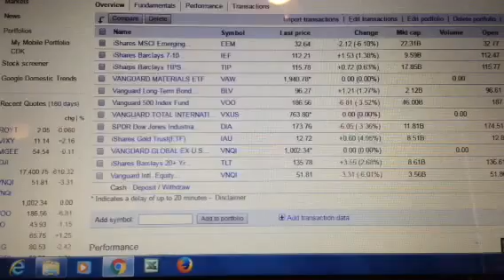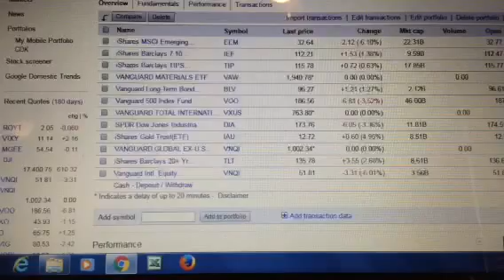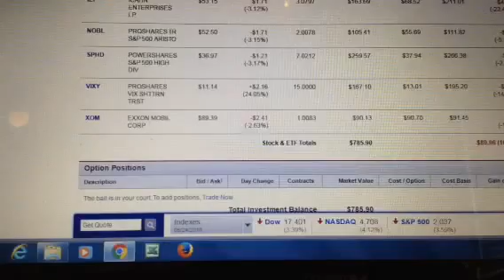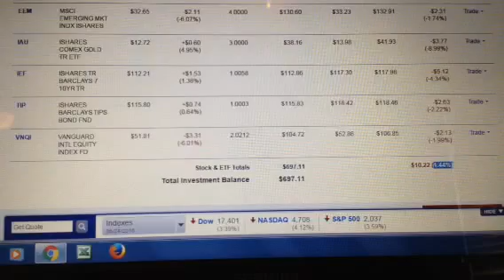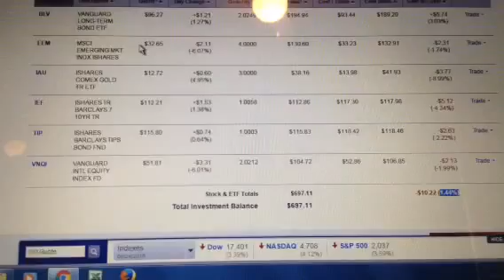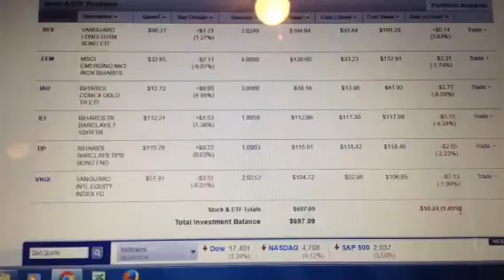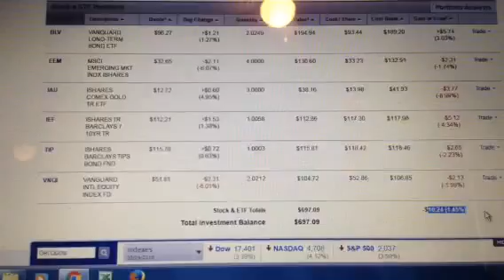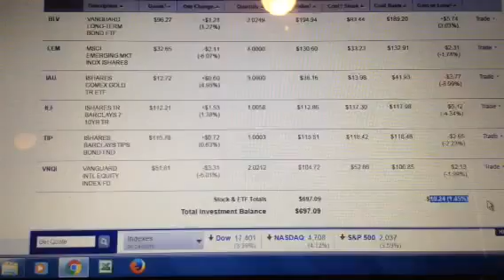protecting your wealth from the brexit - diversification from the brexit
In today's video, Casey Kepley of howtoplaystock.com reports on the Eu Referendum and diversification from the brexit. Learn how to protect your wealth in events such as the brexit.